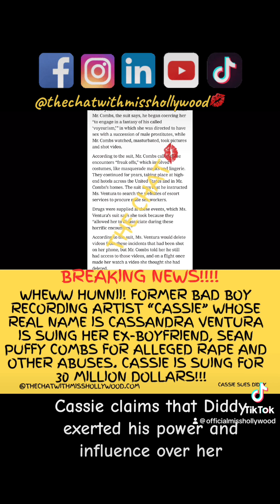Cassie sues Ex, Diddy for alleged sexual abuse and other abuses!! She is suing him for 30 million $$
Singer Cassie alleges that during her relationship with Diddy he forced her into a fast paced life filled with drug and alcohol abuse as well as forcing her to perform sexual acts on male prostitutes, says in the suit